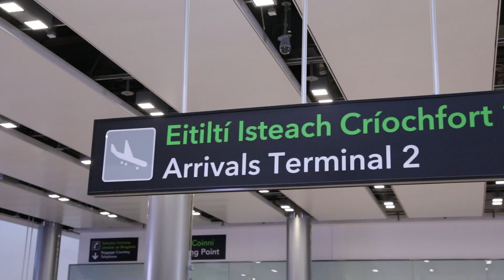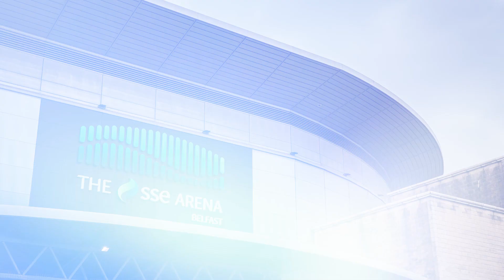Ice Hockey | 2022 Friendship Four Recap